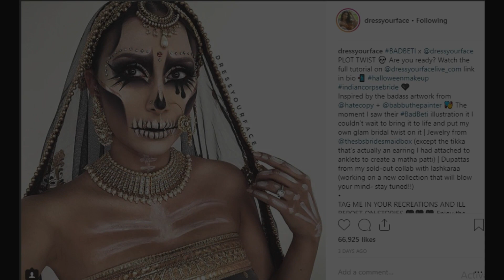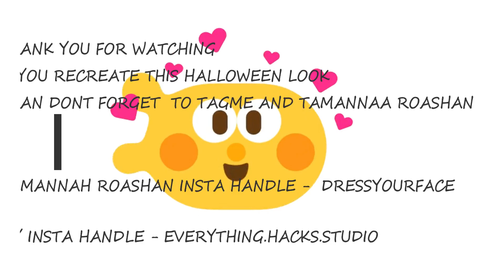INDIAN BRIDAL CORPSE | SKULL FACE LOOK | HALLOWEEN MAKEUP TUTORIAL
Hey .. !!

Happy halloween week  ;)

As, its  a halloween week I thought of creating some halloween looks and then i stumbled the gorgerous creation of tamannah roashan ( Dressyour face ).

The theme was  Indian Bridal Corpse .. Its just for fun as its a halloween week , she was inspired by @hatecopy @babbupainter

I don't intend to hurt anybody's feelings . I fell in love with her creation for halloween week so I'll be recreating this look ..

Halloween is not celebrated in India with much enthusiasm , many do have wrong ideas of this great festival .. Howsoever , It's an ancient Celtic festival , Celebrated to ward off ghost :)

DR. JYOTI SHARMA X BADBETI

makeup deets -

p.s - Best cosmetics site in India ^^

1. Mac Prep plus prime spray

2. LOreal pro matte foundate in 106

5. Maybelline fit me concealer in medium

6. Maybelline loose powder in medium

brushes - Shein , Aliexpress